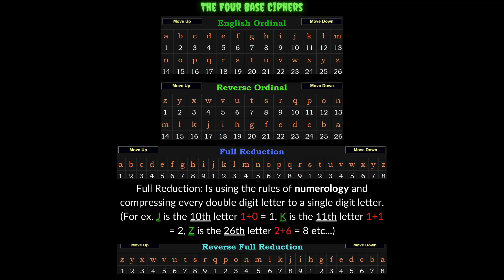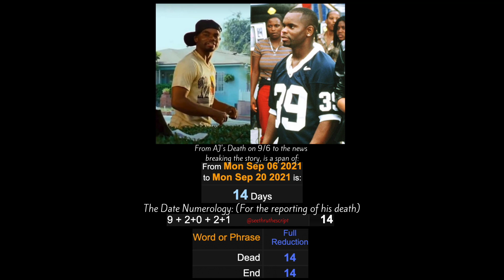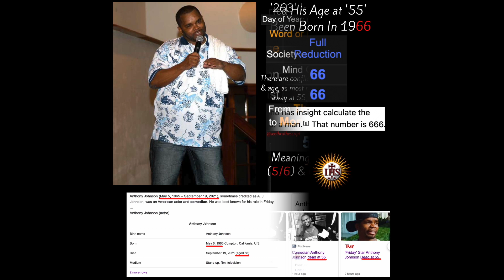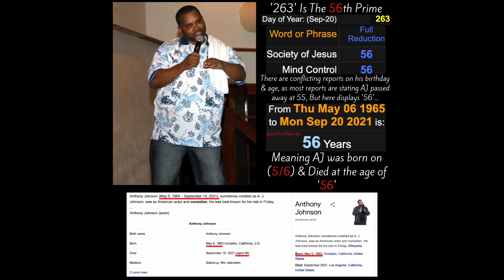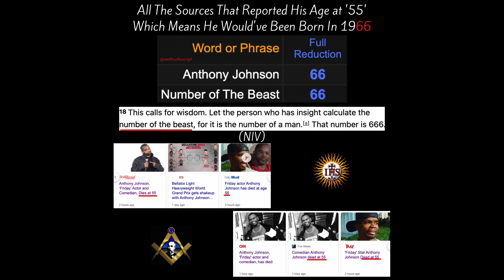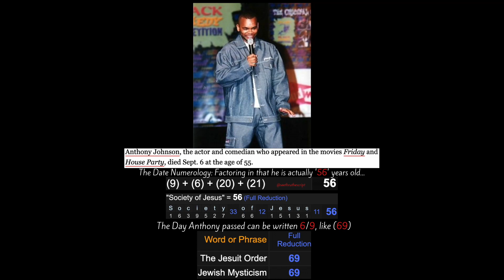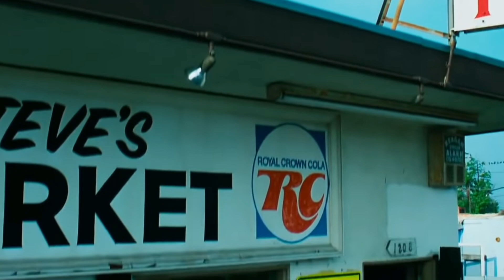Anthony Johnson | Murder By The Numbers (RIP)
This is the practice of 'Gematria' assigning a number to each letter, when spelling out a word it results in a numerical value, we than tie these numerical values to the date numerology, exploring the patterns that are laid out before us. - Script